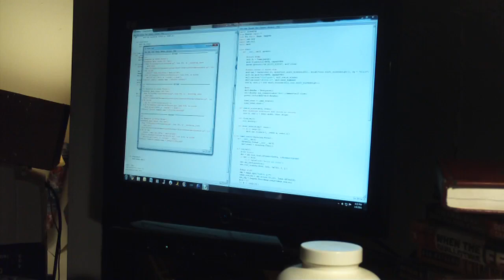python kinect accelerometer bubbles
a python script i made using the kinect accelerometer to move around some bubbles and make some cool shapes. im thinking about make an accelerometer based bricks breaking game and later moving it over to iphone